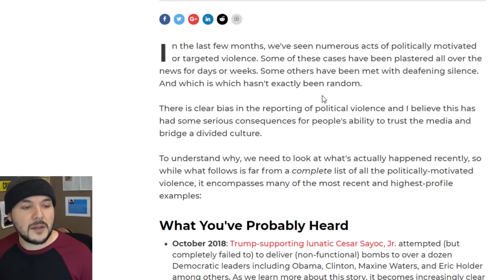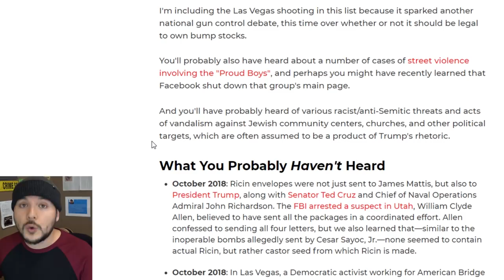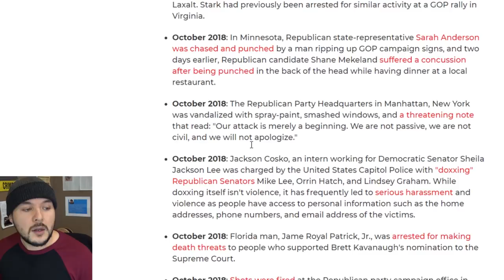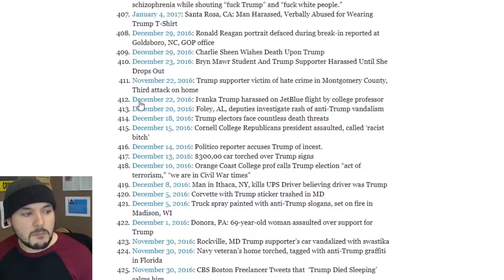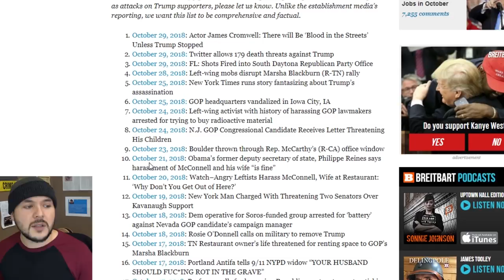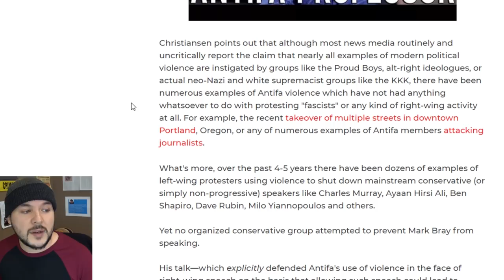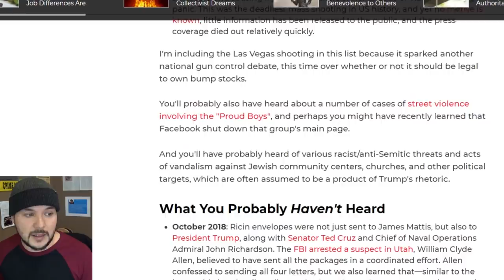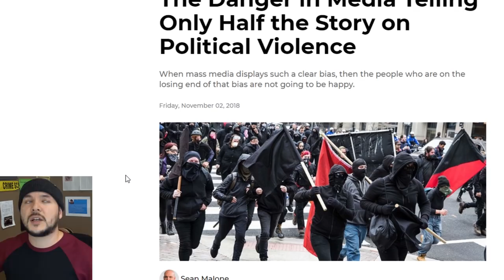The Media Doesn't Cover Violence Against Conservatives